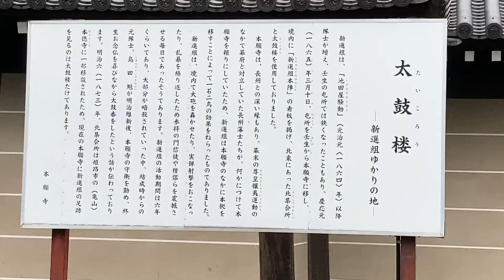西本願寺 新選組屯所跡太鼓楼 燃えよ剣を歩く 幕末散歩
旅館みのり　昭和レトロな旅館でランチ　茨城県行方市玉造and幕末散歩　新選組筆頭局長芹沢鴨のゆかりの地を歩く　Japan